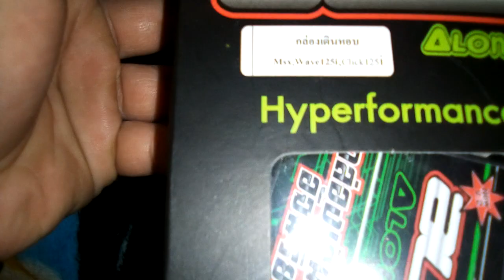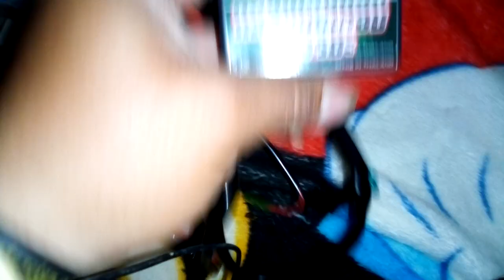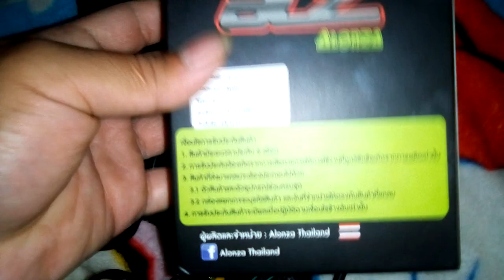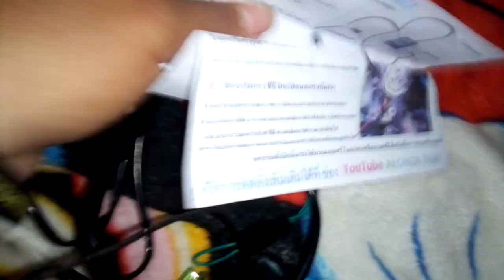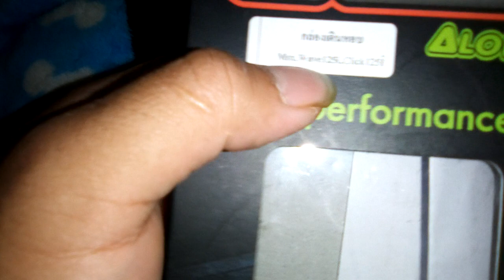ข้อดีข้อเสียของกล่องเดินหอบ